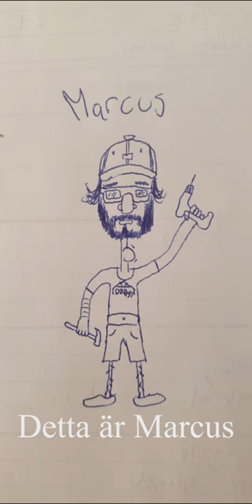Marcus Highlights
Det var en gång en liten Marcus